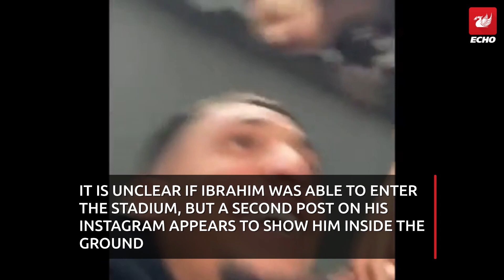'Influencer' films himself ducking under turnstile at Champions League final